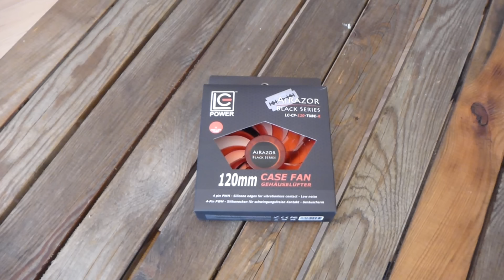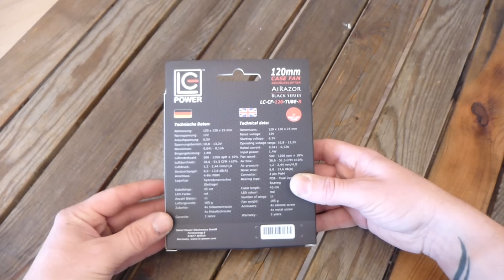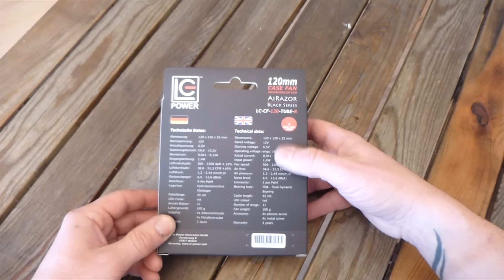NEW LC Power AiRazor Black Series - LC-CF-120 Tube - Unboxing/ Review - German/ Deutsch - LED Lüfter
LC Power AiRazor Black Series - LCCF120 Tube - Unboxing/ Review - German/ Deutsch - Modding - Lüfter

Unboxing & Review zu den Brandneuen LC Power AiRazor Black Series LC-CF-120 Lüftern.

Cooles Design, gute Verarbeitung und klasse Lautstärke. Eine Lüfterserie die es in sich hat. :)

Viel Spaß beim Video. Like, Kommentar und Abo nicht vergessen. :)